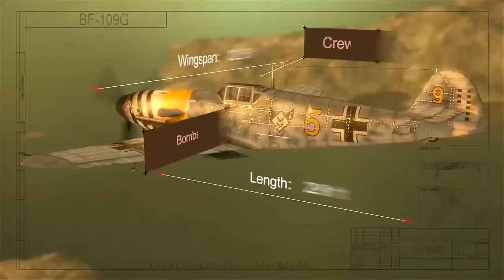World of Warplanes German Warplanes Trailer 105